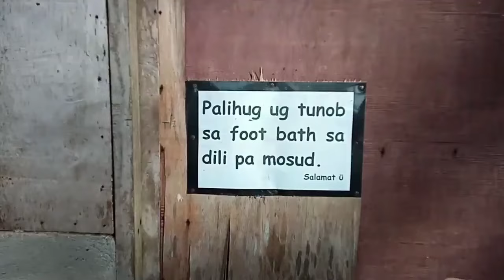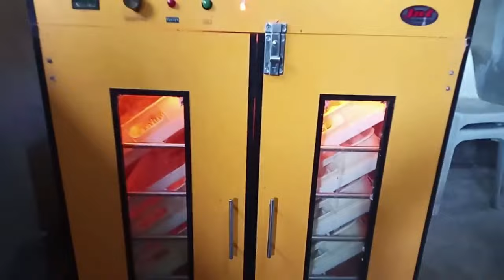Part I - Brooding Area | Mula sa Pagpapisa hanggang Brooding stage management